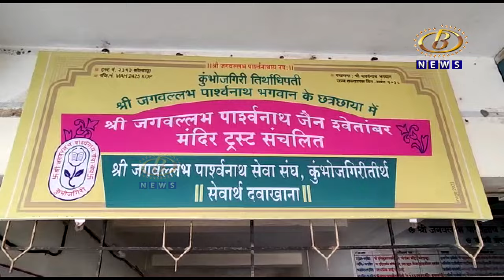कुंभोजगिरी इथल्या श्री जगवल्लभ पार्श्वनाथ सेवा संघानं आणलं अत्याधुनिक रक्त तपासणी मशीन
कुंभोजगिरी इथल्या श्री जगवल्लभ पार्श्वनाथ सेवा संघानं आणलं अत्याधुनिक रक्त तपासणी मशीन, रूग्णांना होणार मोठा लाभ